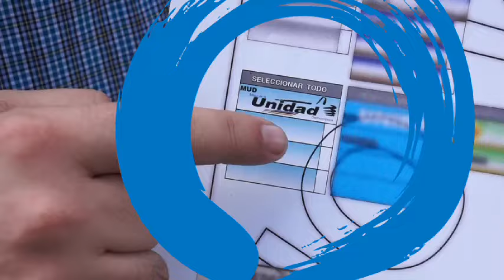Abajo a la izquierda, en la esquina